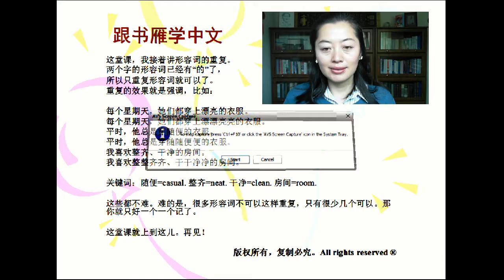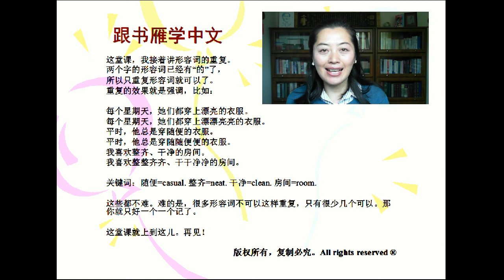Learn Mandarin Chinese Adjective-3 形容词第三讲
How to use Chinese adjectives when the characters are repeated for emphasis.